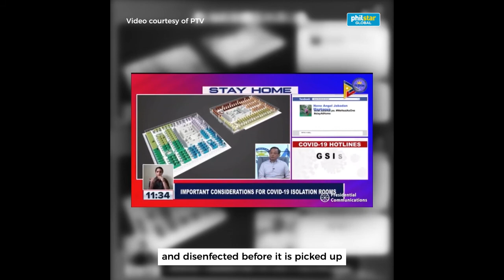Sports venues and other establishments were converted into quarantine facilities for PUIs and PUMs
On March 31, Cabinet Secretary Karlo Nograles announced that large establishments will be converted into quarantine facilities as an additional venue for PUIs and PUMs.